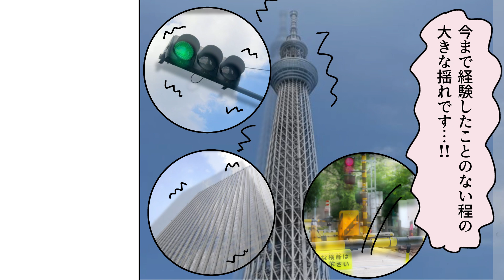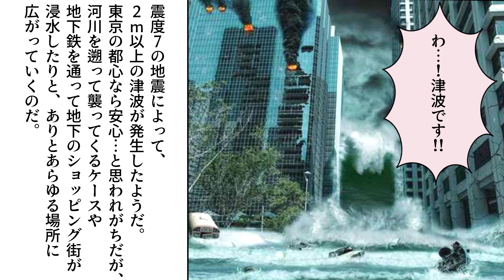【実態】首都直下地震が発生するとどうなるのか？（モシコ）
モシコのVTuberチャンネルはこちらだぞ🕵️‍♂️
登録よろしく頼むな🕵️‍♂️

◆クレジット
・BGM